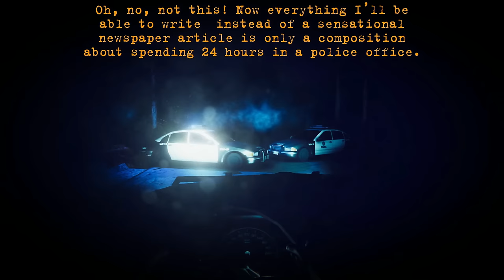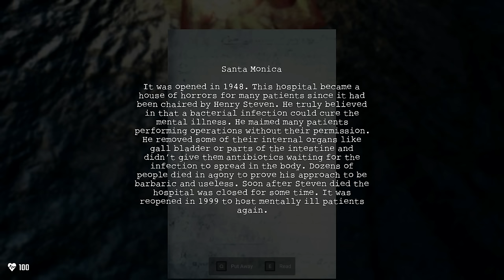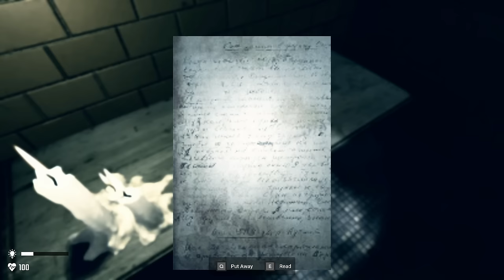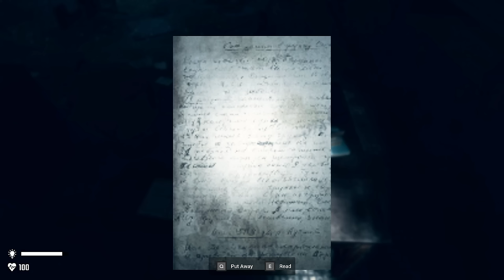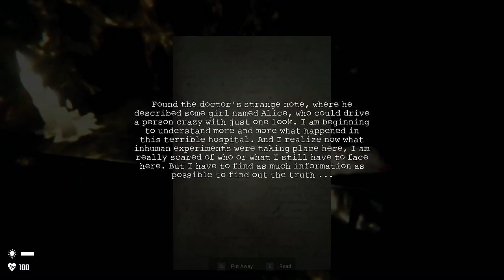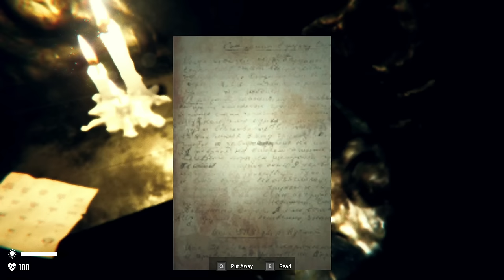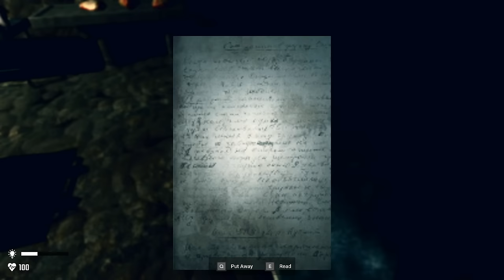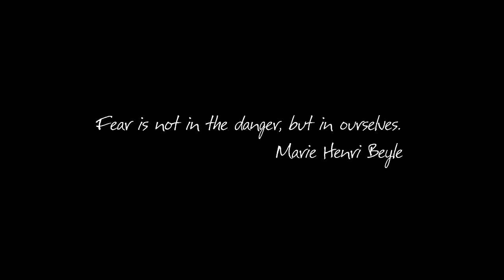MENTAL HOSPITAL - CHILD OF EVIL Full Gameplay Walkthrough - No Commentary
Mental Hospital is a truly scary first-person stealth horror game. Discover heart-thumping terror, chase and scary creatures in this atmospheric horror game.

PC Specs:
CPU: Intel Core i3-7100
GPU: Nvidia geforce 1060 6gb
RAM: 16gb
SSD: Samsung 120gb
HDD: 1TB Seagate
OS: Windows 10

All the videos in this channel are played/edited by me.